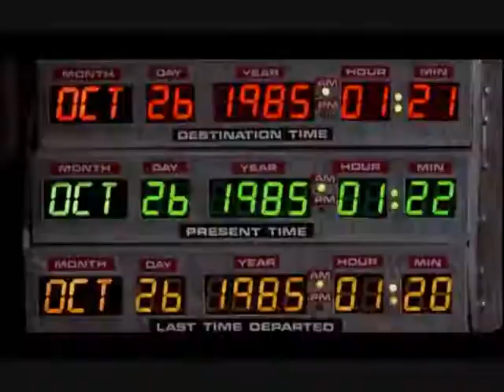Blondie Call Me Cover by L'Eighties Nite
"Call Me" cover by L'Eighties Nite

See also: Blondie, Call Me, Atomic, Dreaming, Hanging on the Telephone